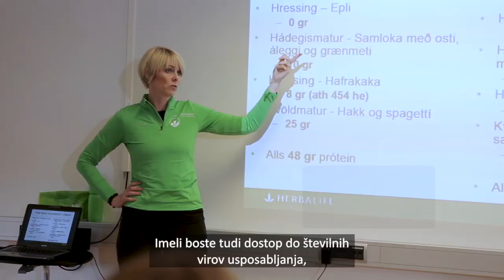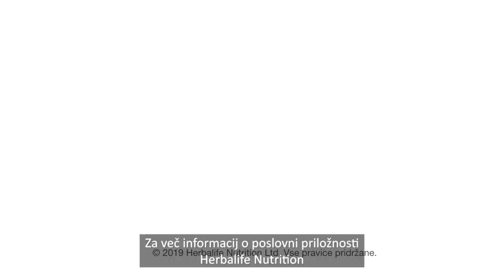Herbalife Business Opportunity-Herbalife Nutrition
Herbalife Nutrition je vodilno podjetje v panogi neposredne prodaje. Herbalife Nutrition je vodilno podjetje v panogi neposredne prodaje s potrjenim in smotrnim načrtom zaslužkov, ki nagrajuje napredek Članov: od pridobivanja prvih strank do vzpostavitve lastne organizacije.